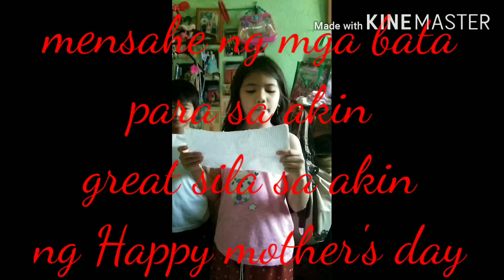MGA MENSAHE NG MGA BATA SA AKIN SA MOTHER'S DAY!!!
Nakakatuwa at na surprise ako sa mga mensahe at greatings nila sa akin.I love you mga kiddies.mwah...Thank you.